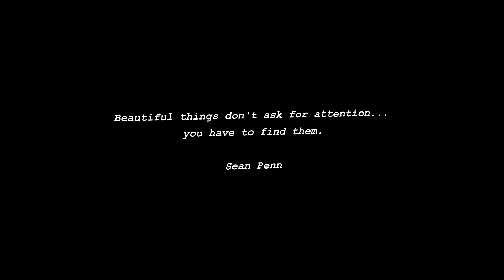Swiss National Parc / Val Mora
Get inspired of  nature.